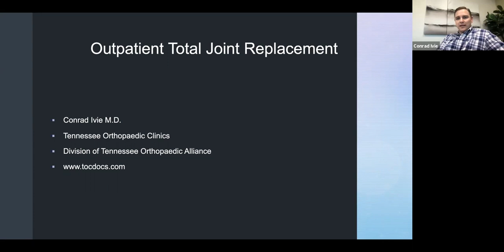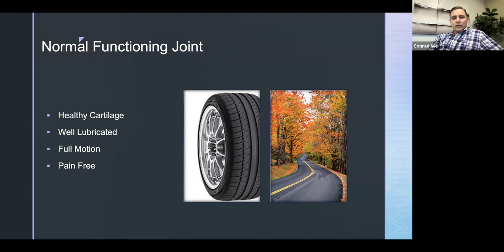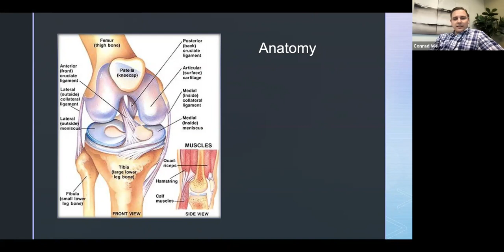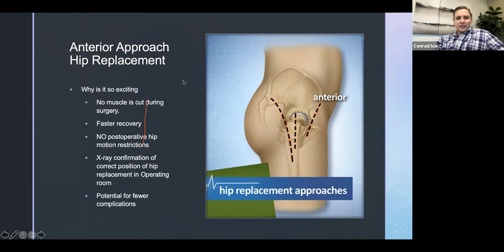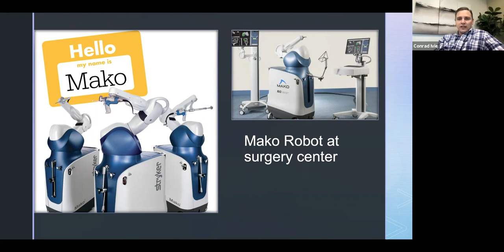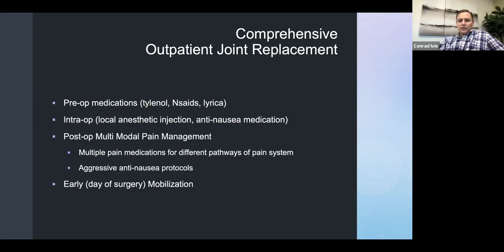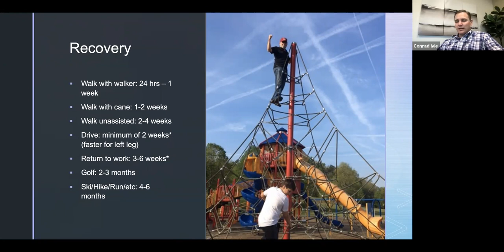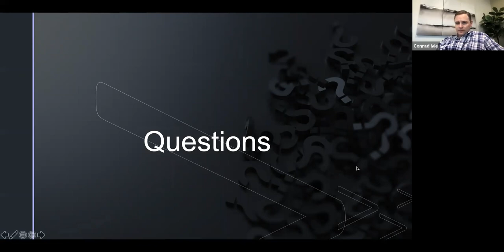Outpatient Hip and Knee Surgery with Dr. Conrad Ivie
Dr. Ivie discusses the benefits and requirements for outpatient hip and knee surgery.